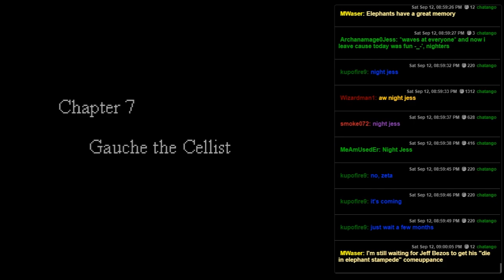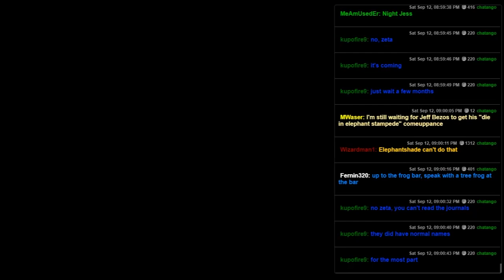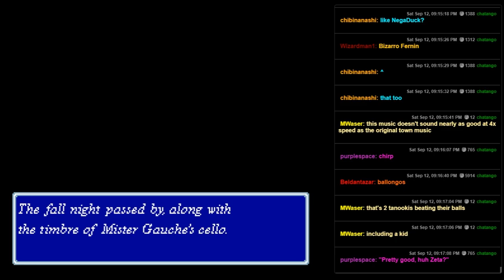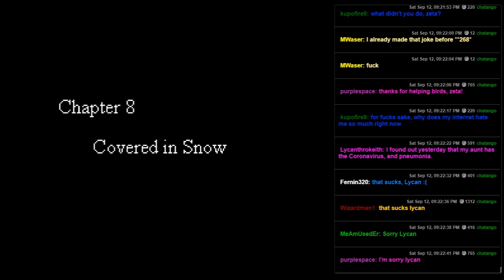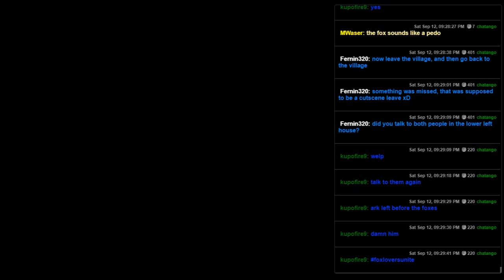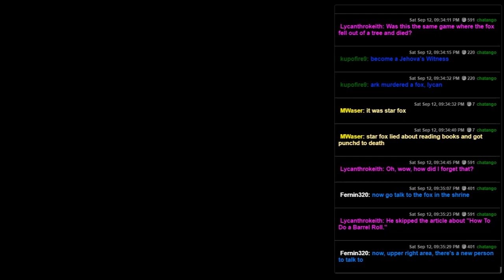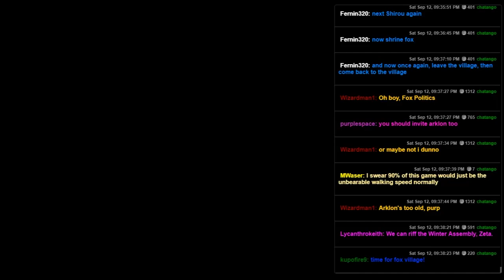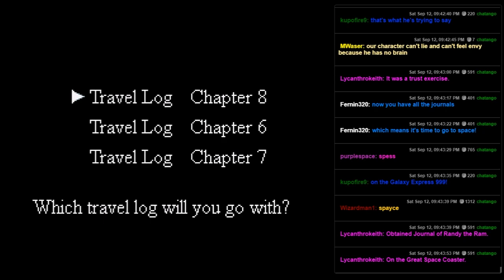Ihatov Monogatari (SNES) - 05 - Stove Cat Chronicles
So much happens this episode I don't even know what to make a joke about here, this is cram packed with plot twists and content!